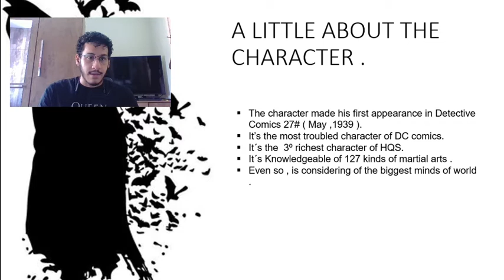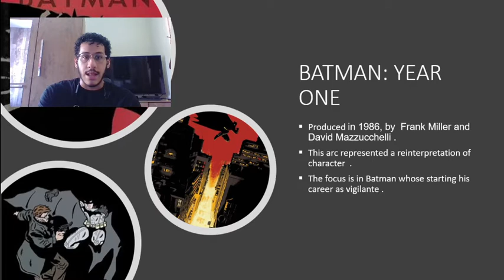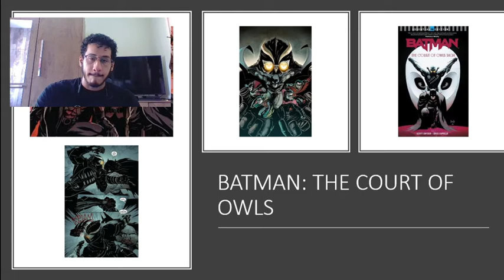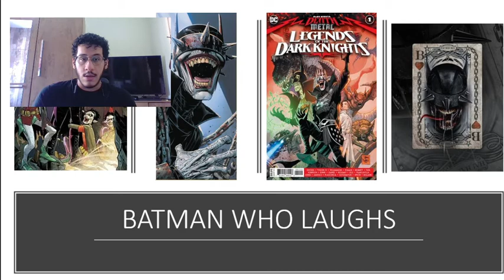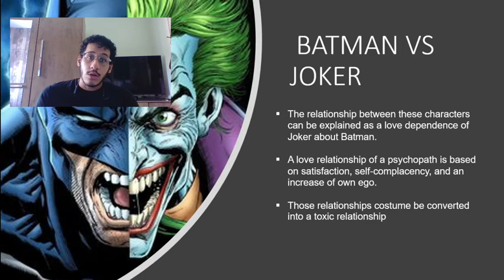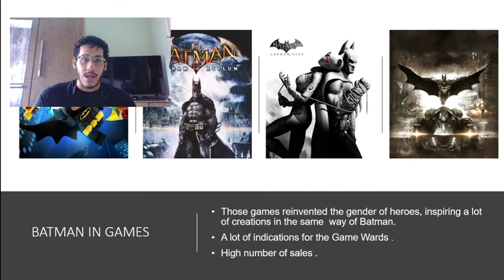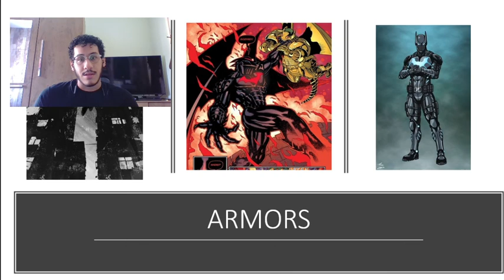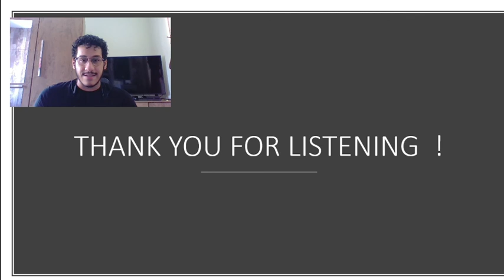FILIPE BARRÊTO - BATMAN, THE DARK KNIGHT - NOVEMBER 29TH